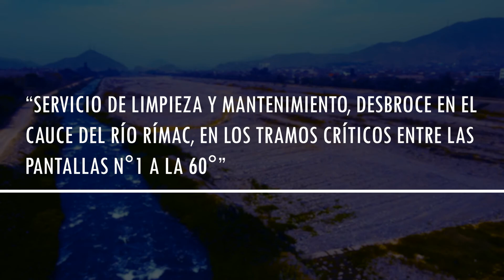AIG | SERVICIO DE LIMPIEZA Y MANTENIMIENTO, DESBROCE EN EL CAUCE DEL RÍO RÍMAC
Título :
"SERVICIO DE LIMPIEZA Y MANTENIMIENTO, DESBROCE EN EL CAUCE DEL RÍO RÍMAC, EN LOS TRAMOS CRÍTICIOS ENTRE LAS PANTALLAS N°1 A LA 60°"